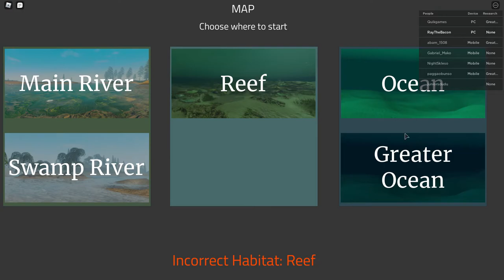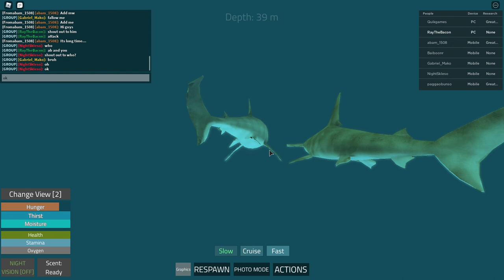Roblox Holocene Mobile Showcasing HAMMERHEAD and WHITE SHARK!